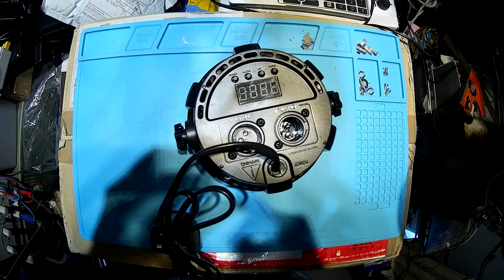RAW #1: RGBW 12W LED Par Light Tear Down Hack Mod Battery Powered Wireless DMX 2018-05-27T21:17:10